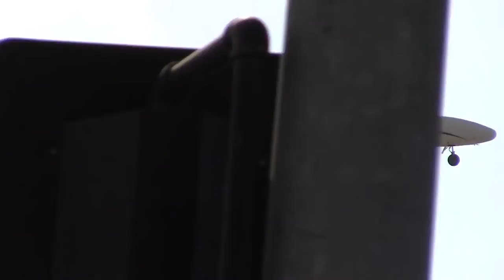Cessna 525 CitationJet [N450TR] landing at LAX 24L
Here is a nice little Biz jet owned and operated by Sierra Aviation Group landing at LAX!

Origin: ???
Destination: Los Angeles Intl Airport
Owner: Sierra Aviation
Engines: 2x Williams FJ44